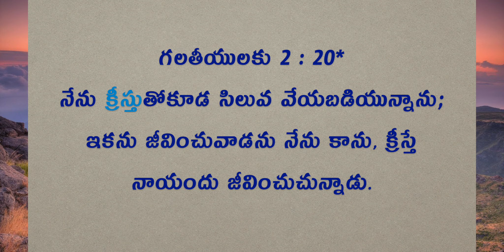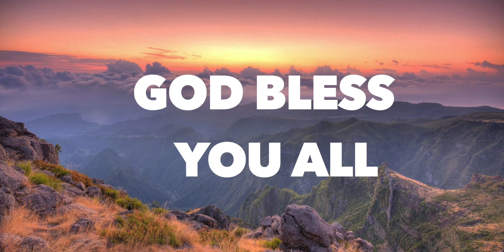Daily Bible Message 16.02.2021 | Galatians గలతీయులకు Chapter 2 Verse 20